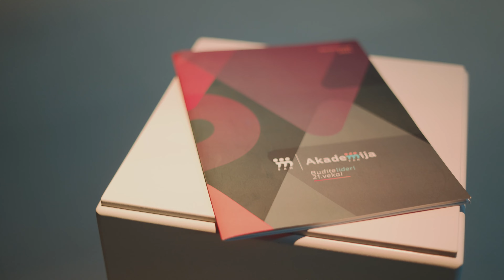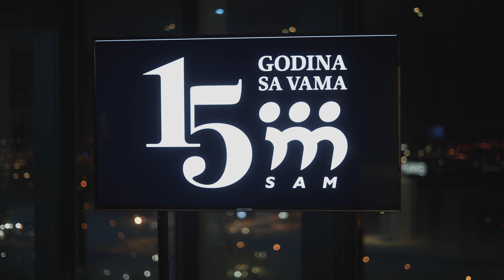15 godina Srpske asocijacije menadžera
Film posvećen jubileju sumira ključne rezultate i najznačajnije uspehe SAM-a u proteklih 15 godina. Poseban segment filma čine emotivne refleksije šest istaknutih članova SAM-a, koji su iz lične perspektive predstavili značaj i budućnost SAM-a i na koji način ih ljudi koji čine okosnicu asocijacije inspirišu, a aktivnosti i energija motivišu.